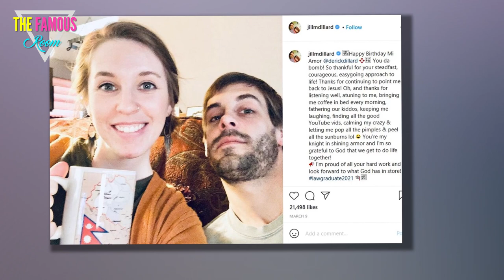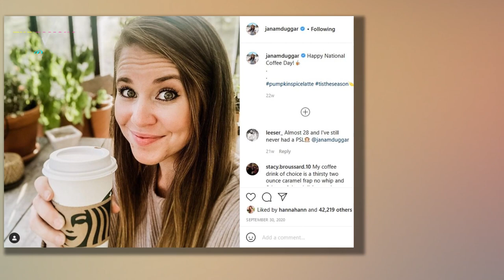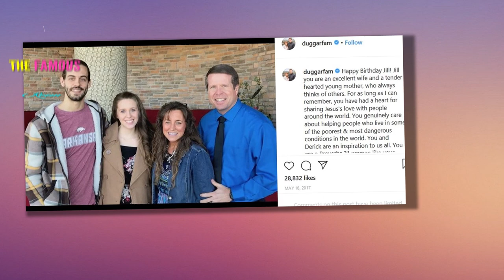Duggar Family Posts Extremely Rare Family Photo Following Jed-Katey Nakatsu Wedding! counting on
Well, this is something you don't see every day.    In fact, we can't remember the last time that the entire Duggar family posed for a photo!    As you're probably aware, Jed Duggar married Katey Nakatsu last week in what was supposed to be a surprise ceremony.  News of the wedding leaked thanks to social media posts from Jed's best friend, but thankfully, no rabid Jedidiah Duggar fans crashed the reception.  Anyway, there was a good deal of controversy over who would attend, and not only because of the Covid-19 pandemic.    Jill Duggar has been estranged from her family for several years now, and there are other siblings who are not in Jim Bob's good graces.  But against all odds, the entire crew assembled and posed for a group shot in celebration of Jed and Katey's big day.    The photos -- which were posted on Instagram to mark National Siblings Day -- come as a surprise not only because of Jill's presence.  The move is also unexpected because of how secretive the Duggars have been in recent months.  In addition to all the bizarre efforts to keep Jed's courtship and engagement und"